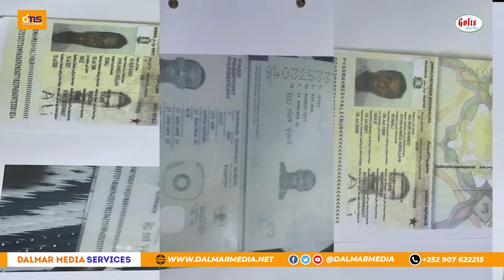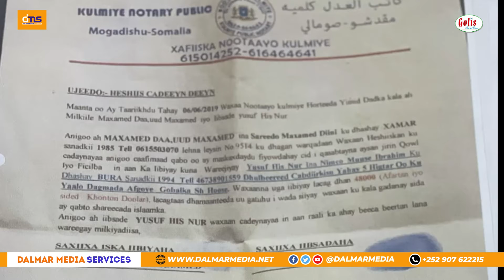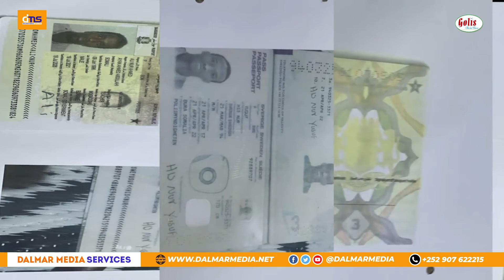WARBIXIN:Xogta & Xukunka Muwaadiniin Haysta Passport Tanzania iyo Sweden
Xogta & Xukunka Muwaadiniin Haysta Passport Tanzania  iyo Sweden